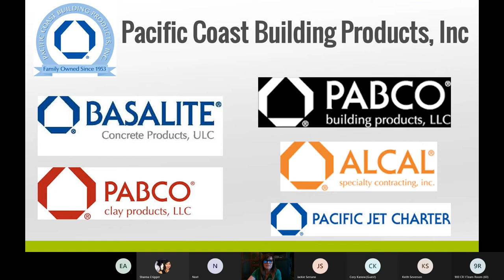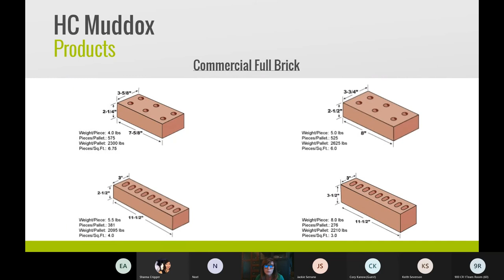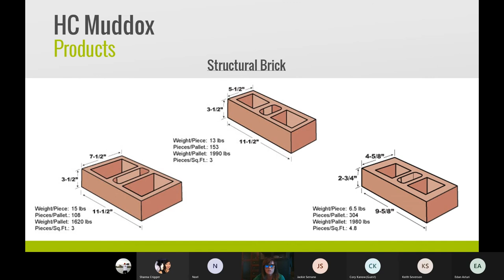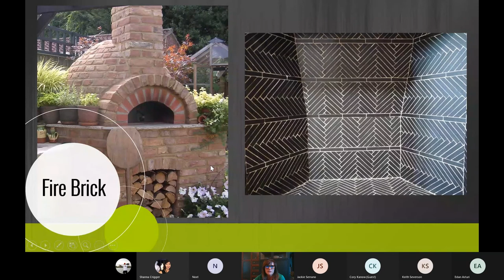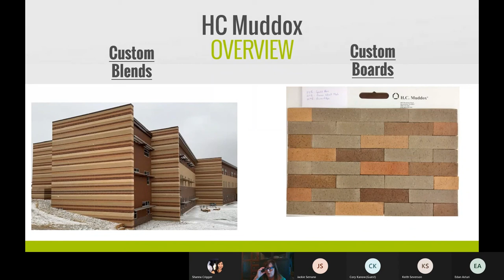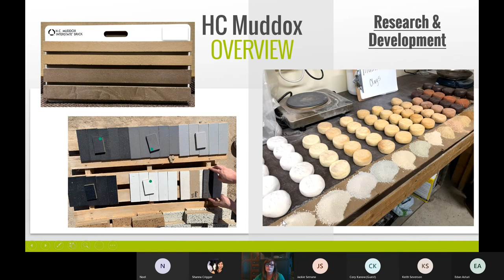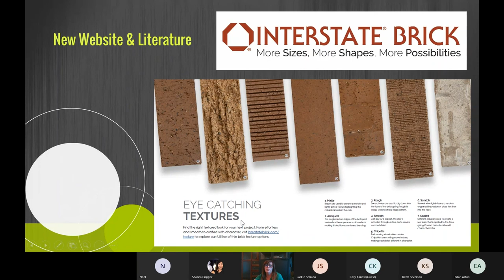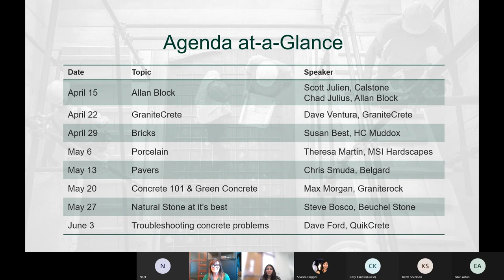Graniterock Product Knowledge Seminars – Manufacture Brick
Manufactured Bricks

Originally founded in 1878, H.C. Muddox has become one of the region’s leading brick manufacturers. H.C. Muddox assists architects, owners and contractors in selecting the right product for the job. Whether it’s Thin Brick, Face Brick, Structural Brick or Paving Products that your project requires, H.C. Muddox is ready to assist you in your selection and guide you through the process of design and application.

Susan Best, HC Muddox